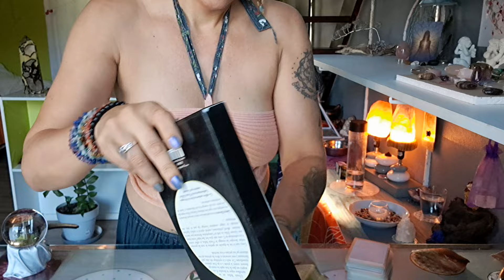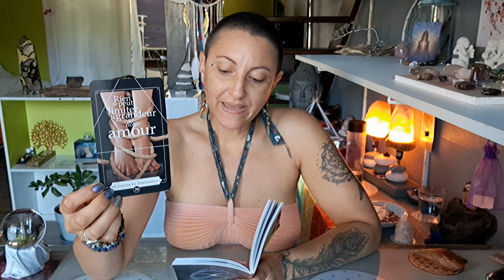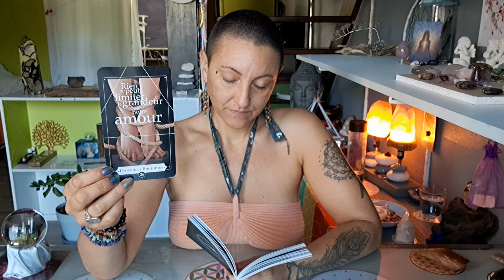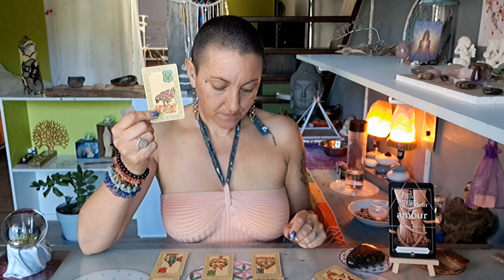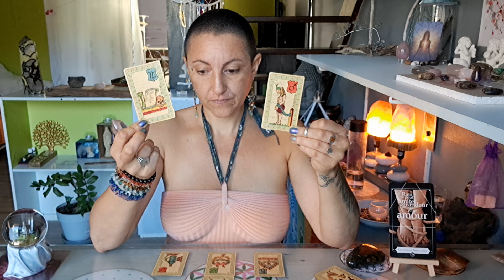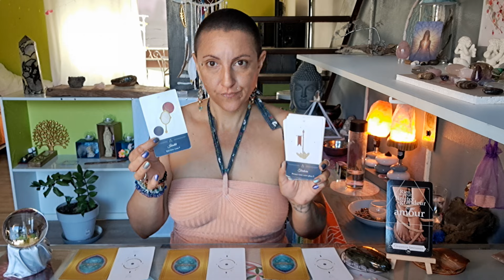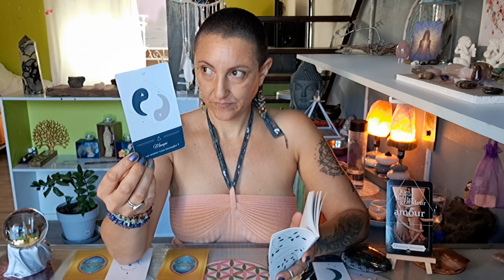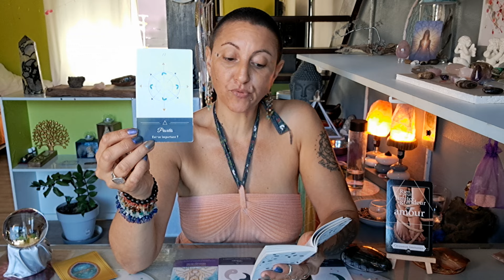💫Message du Week-end 22/23/24 décembre💫Message du"Joyeux Anniversaire"💫Message des Guides en 3choix💫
-Message Énergétique à 05:42

-Court-métrage à 11:23

-Message du "Joyeux Anniversaire":

☆Pour le 22 décembre à 44:22
☆Pour le 23 décembre à 49:55
☆Pour le 24 décembre à 58:05

-Message des Guides:

☆Pour Tous à 01:04:52
☆Choix 1 à 01:06:34
☆Choix 2 à 01:09:30
☆Choix 3 à 01:12:28

-Pour Tous  à 01:15:44

💫Merveilleux Week-end et de Très Belle Fête avec Tout Mon Amour Belle Âme 💖😇🙏